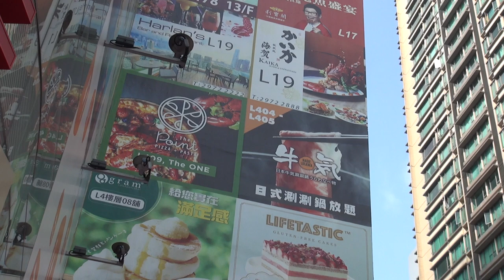郭氏功夫金龍醒獅團 Kwok's Kung Fu & Dragon Lion Dance Team "The One" 20200201 初八